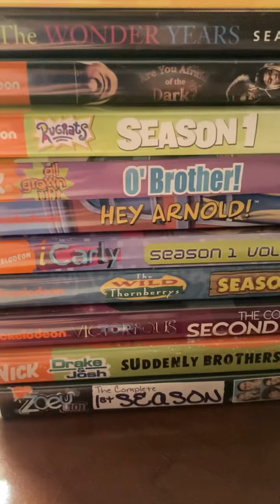Showing off tv shows series back on the air. All 16 shows do exist 01 /2022.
Yes Nick rewind to Nick toons. Free form hallmark through out the years I have watch in my 80s sitcom on me tv tv one Bet. Series best yet.